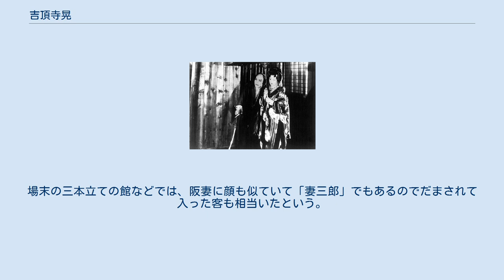吉頂寺晃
吉頂寺 晃（きっちょうじ あきら、1906年（明治39年）4月7日 - 不明）は、日本の俳優。
本名は岡崎 光（旧名・岡崎 光彦）、旧芸名に吉頂寺 光、吾妻 三郎。
 『懺悔の刃』のスチル写真。
左が吾妻（吉頂寺）、右は小波初子。
 1906年（明治39年）4月7日、東京市神田区（現・東京都千代田区）に生まれる。
第一早稲田高等学院を中退した後、高松プロ吾妻撮影所の研究生となる。
 1926年（大正15年）、タカマツ・アズマプロ製作の『男児一諾』でデビューする。
翌1927年、松竹蒲田撮影所時代劇部に移り、吾妻三郎名義で、小津安二郎監督のデビュー作『懺悔の刃』などに主演する。
その後、河合映画、東亜キネマ、帝国キネマ長瀬撮影所、新興キネマを経て、東宝の専属俳優となる。
 東宝専属時代は、クレジットされないエキストラとしての出演が大多数を占めている。
1970年（昭和45年）に専属俳優の一斉解雇が行われるまで東宝に在籍。
それ以降もテレビCMに出演するなど1980年代頃まで俳優業を続けた。
 デビュー当時は阪東妻三郎の人気が上がってきたころで、映画各社が阪妻そっくりのチャンバラスタアをつくろうとしていた。
「吾妻三郎」は「阪東妻三郎のそっくりさん」ということで売り出され、これに似せて着けられた芸名で、誰も「あづま」とは読まず、「われ妻三郎」と読んでいた。
場末の三本立ての館などでは、阪妻に顔も似ていて「妻三郎」でもあるのでだまされて入った客も相当いたという。